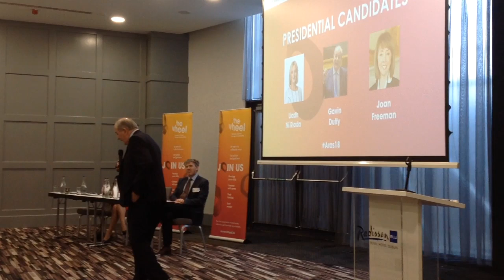Gavin Duffy speaking at The Wheel's Presidential Hustings 10 October 2018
Gavin Duffy addressed members of the community and voluntary organisations, social enterprises and charities at The Wheel's Presidential Hustings event on 10 October 2018.